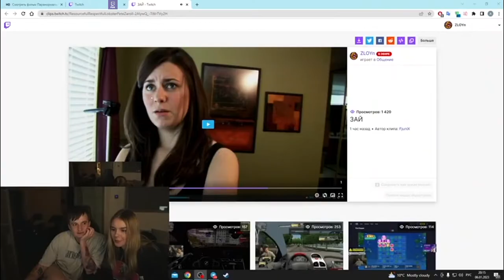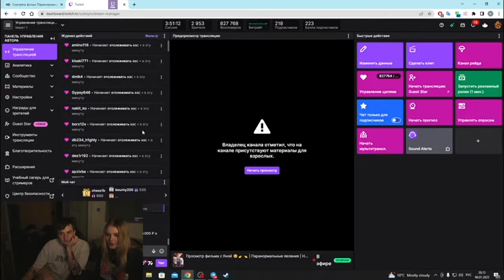Злой и Яна смотрят фильм "Паранормальные явления 2" | Полный стрим | 20230106